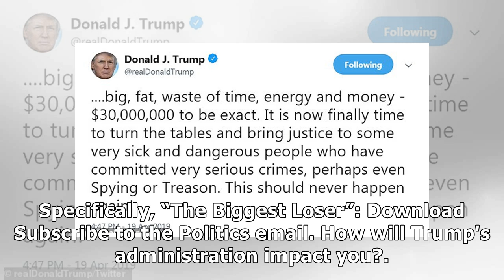‘BIGGEST LOSER’: Twitter Users Taunt Trump After Tax Documents Show Huge Losses